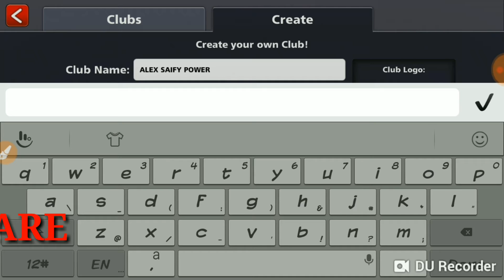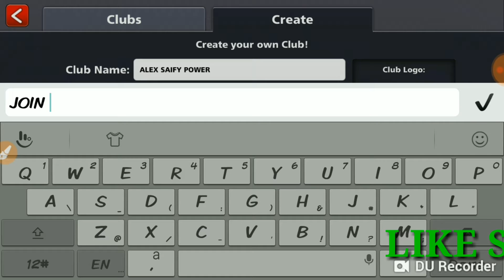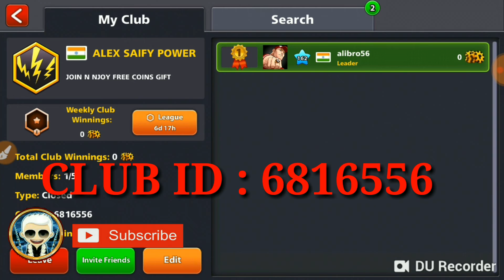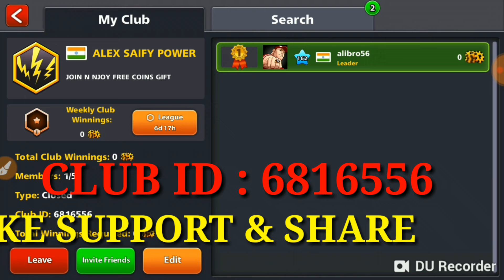Free 5 To 100 Millan Coin Every Week | 8 Ball Pool | Alex Saify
JOIN MY 8 BALL POOL CLUB
CLUD ID : 6816556

Hello Guys I'm Alex Saifyaan From My Youtube Channel  ALEX SAIFY .
Here You Will Received 8 Ball Pool Any Updates Daily .
Free Gifts , Free Coin  & ...etc
ALL TIPS AND TRICKS

& 50000 Free Coin For
GOOD COMMENT ON COMMENT BOX

( MESSAGE ONLY )